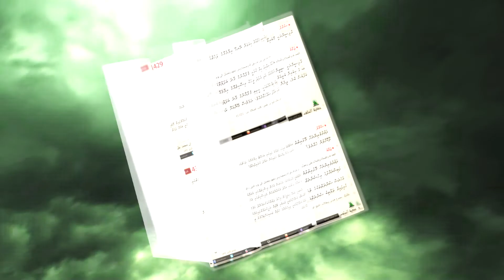SalafQA 13 - Wuloo kurumah niyaiy gannaanee kon iraku?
SalafQA Video - a selection of questions from SalafQA archive explained and elaborated by Sheikh Hassan Moosa Fikree